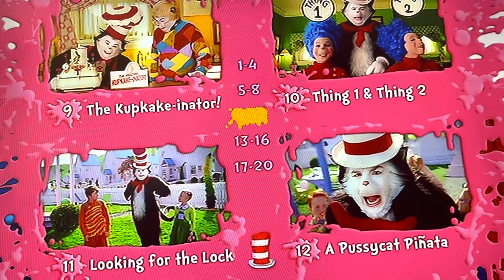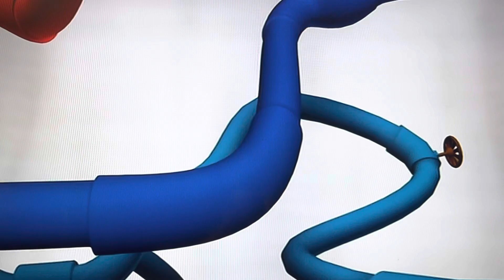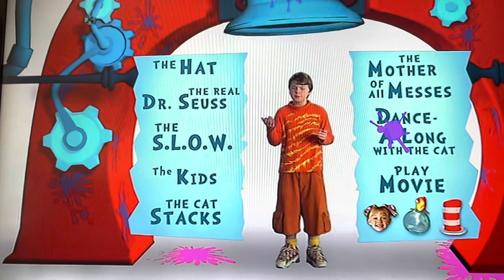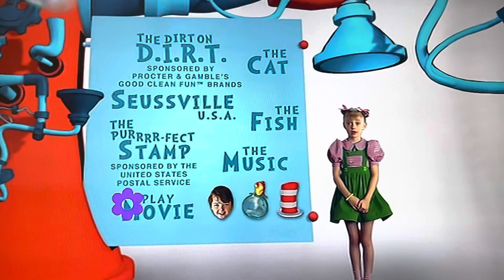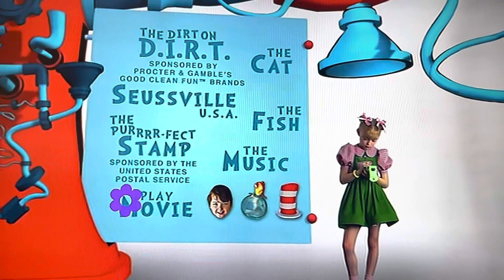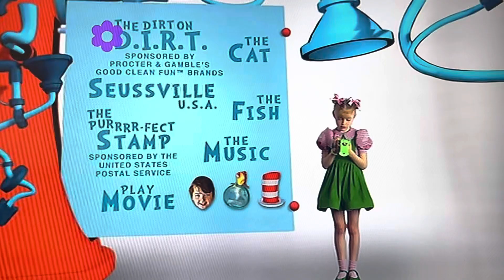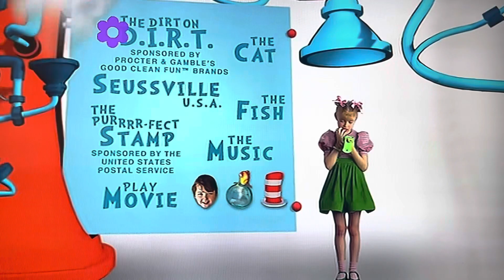The Cat in the Hat DVD Menu Walkthrough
Today I decided to do a DVD menu walkthrough of the Cat in the Hat DVD. I really like this DVD because the characters, Conrad and Sally, interact with you in the menus and tell you to click something. The things they say are really funny.